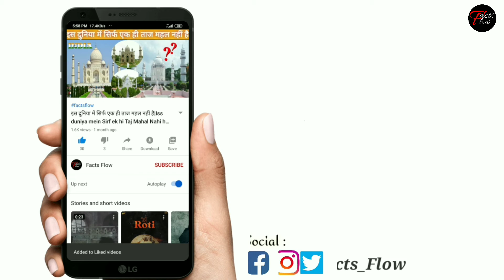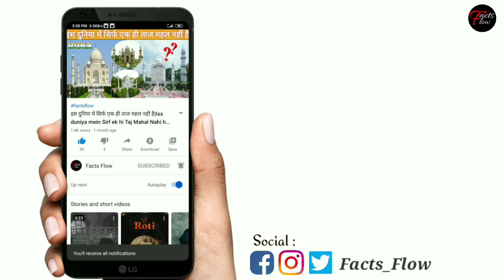7 ऐसे इन्सान जो आपकी ज़िन्दगी बदल देंगे | Motivational Facts| FactsFlow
7 ऐसे इन्सान जो आपकी ज़िन्दगी बदल देंगे | Motivational Facts | | FactsFlow

 I covered 7  Motivational Facts . All are very interesting and amazing Facts.On this channel I providing all hindi and interesting facts.

Facts which are described:-

Shakira
Cristiano Ronaldo
Justin Bieber
Elon musk
jack ma
Dr. APJ Abdul Kalam
Nick Vujicic

Social:-

Thank You So Much..for supporting.We meet next time with More interesting and knowledgeable facts which are blowing your mind always.